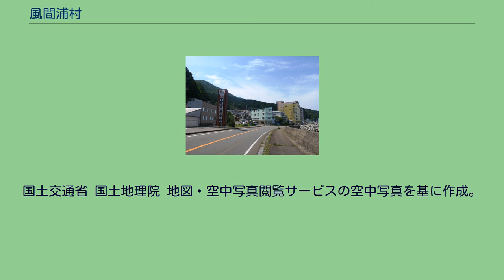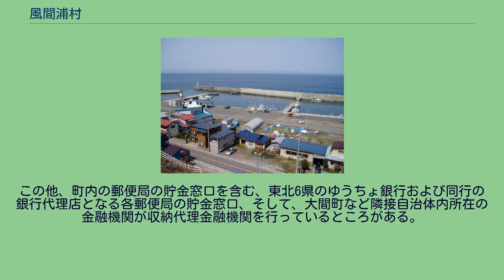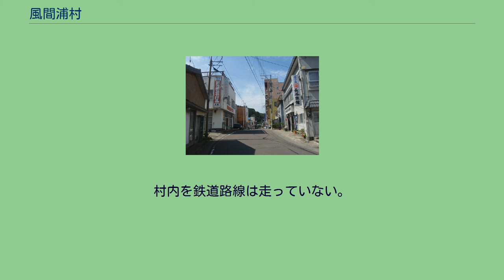風間浦村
村役場のある易国間地区周辺の空中写真。
1975年撮影の2枚を合成作成。
易国間漁港 下風呂温泉街 風間浦村（かざまうらむら）は、下北半島北部、津軽海峡に面した本州最北の村である。
村面積の大部分を恐山山地を構成する山地にて占める。
青森県下北半島北部に位置する。
恐山山地を構成する山々が海に迫り、わずかに存在する平野部に集落が点在する。
中心となる集落は、下風呂（しもふろ）地区、易国間（いこくま）地区、蛇浦（へびうら）地区で、下風呂地区は古くより湯治場として知られる。
主要産業は漁業、観光、林業である。
※村内の集配業務は大畑郵便局（むつ市）が担当。
平成27年国勢調査より前回調査からの人口増減をみると、19.77％減の1,976人であり、県下40市町村中、最も減少率が高い。
小学校 ※以下は廃校。
中学校 ※以下は廃校。
高等学校 ※以下は廃校。
この他、町内の郵便局の貯金窓口を含む、東北6県のゆうちょ銀行および同行の銀行代理店となる各郵便局の貯金窓口、そして、大間町など隣接自治体内所在の金融機関が収納代理金融機関を行っているところがある。
ただし、みちのく銀行は、2016年11月に大間支店が大畑支店に統合されるのに伴って、大間支店の廃店後は風間浦村の収納業務が行えなくなるため、口座振替の取り扱いを停止、窓口の取り扱いも代金取立となり、有料となる予定。
村内を鉄道路線は走っていない。
最寄り駅は、JR東日本大湊線下北駅。